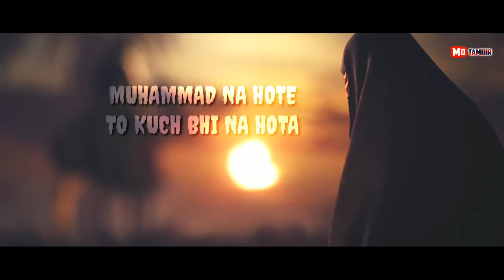আল্লাহ তোমার নামে আমরা 💟| New Muharram Status | Karbala status 💥💥| Sk Rajesh jari morsiya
আল্লাহ তোমার নামে আমরা করি গো সেজদা, Muhammad Na Hote to Kuch Bhi Na Hota, Rajesh Vai new morsiya 2021, কারবালার মাতম জারি ২০২১ | নতুন মহরম মর্সিয়া 2021 | new matom jari | 2021 muharram marsiya. bangla jari gan.

artist: Sk Rajesh (Katna)
produced by: md tambir
source: sk Rajesh
edit: md tambir